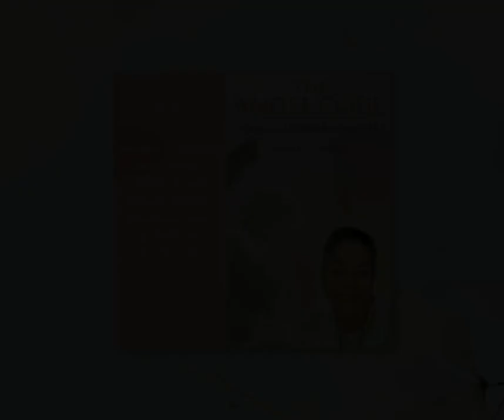Your Fear is Not To Be Feared - A Message from The Angel Code Journey Angels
Fear Is Not To Be Feared...for truly, your quest-ions are born from this place.
Audiobook excerpt (part of a larger message)

The Angel Code Journey Into The Words Whispered To Me Audiobook is landing SOON. Yay!